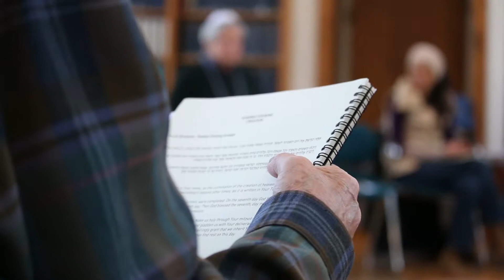Rabbi Roly Matalon: "I came to Isabella Freedman 25 years ago..."